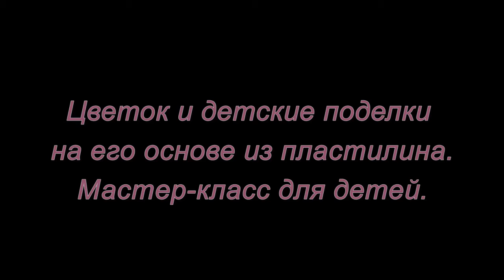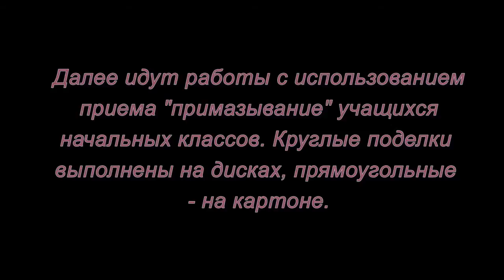Цветок и детские поделки из пластилина. Мастер-класс для детей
Мастер-класс для работы с детьми. Поделки из пластилина.
На данной поделке мы отрабатываем прием "примазывание", который впоследствии используется в других работах.